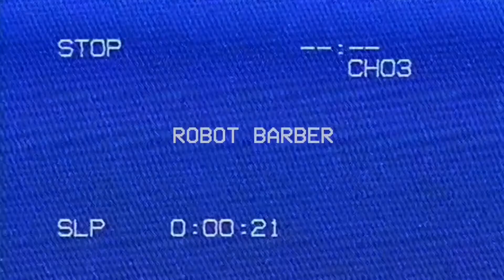ROBOT BARBER ELYAS - Promotes FRESH & STYLE Hairfashion - Salon client NEILAND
Was so nice to have Neiland as a client!
ROBOT Barber Elyas
Family Hairdressing Salon

Camera equipment used for this video:
DSLR camera - Sony Nex 6

Filmed by:
NEILAND & Ninja Zone

Edited by:
NEILAND

Robot barber:
Freestyle Elyas
Salon client
NEILAND

Video Location:
Meppel, Netherlands
Fresh & Style